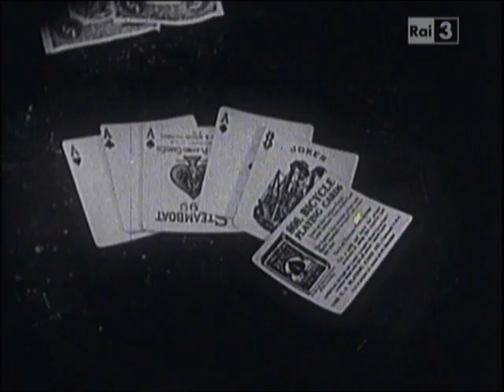Stan Laurel 'Collars and Cuffs'(1923)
Collar and cuffs is a 1923 silent short film directed by George Jeske and produced by Hal Roach and Stan Laurel.
Laurel works at a large laundry room, but gives many headaches to the controller of the sector, given that creates havoc among the washerwomen having pants ripped in the ass. The director goes on a rampage and sends him to work in the press dries clothes, but Laurel inadvertently attaches to a belt and ends at the upper floor of the laundry room where he begins to play poker with the attendants.